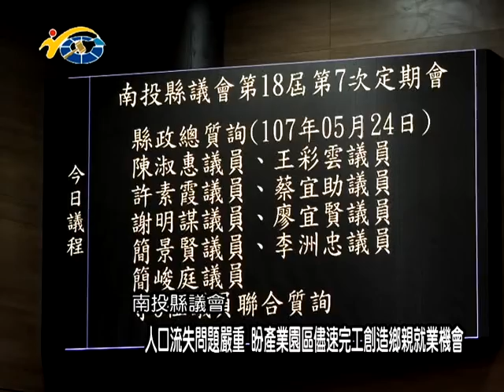20180524 民議新聞 人口流失問題嚴重 盼產業園區儘速完工創造鄉親就業機會(縣議員 陳淑惠、許素霞、廖宜賢)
因為近來南投縣人口數跌破50萬人，在這次的定期會中議員們也紛紛針對人口流失問題提出見解，希望縣長以及縣府團隊對於教育、產業、生活品質以及就業機會等問題做出改善，讓鄉親更願意留在南投縣，人口流失問題就自然不會再發生。